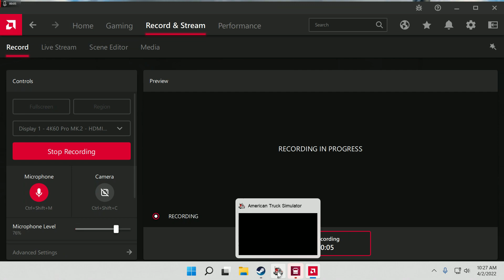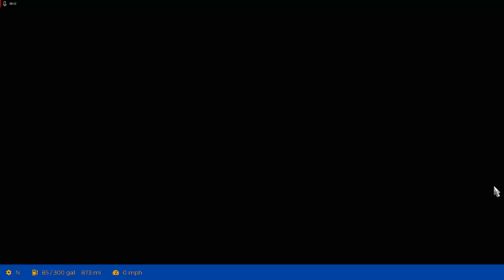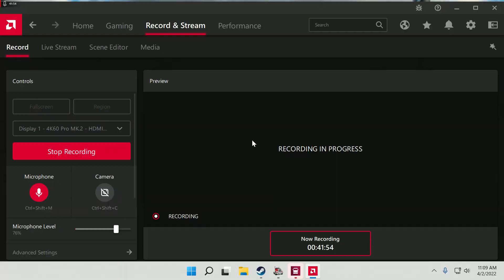American Truck Simulator, Featuring NitroModz DTU mod.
Trucking sim,American Truck Simulator, Driving, NitroModz. DTU.